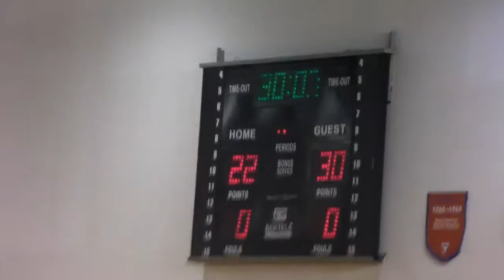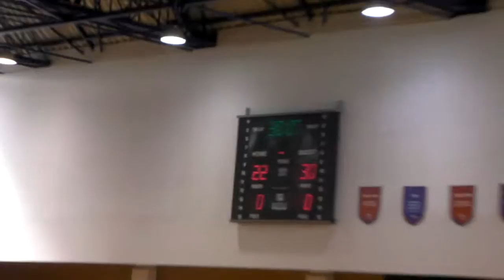Χ.Α.Ν.Θ. ΠΑΟΚ Handball 2015....Part 2